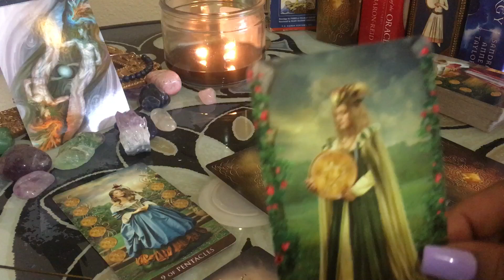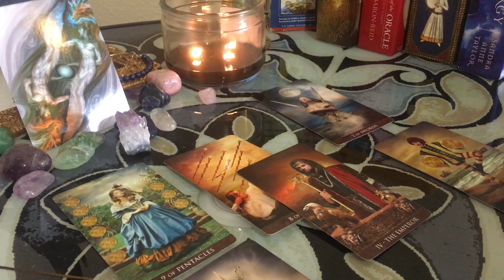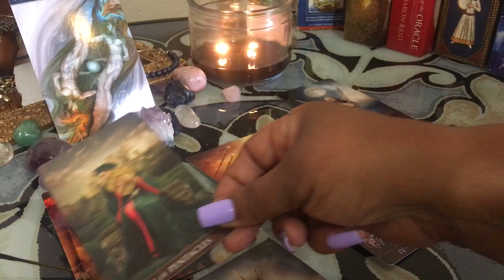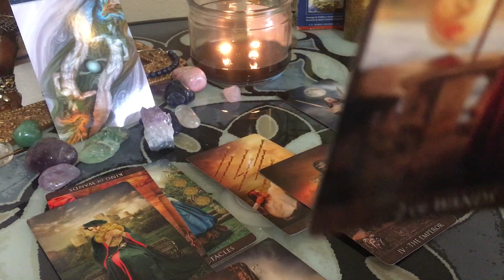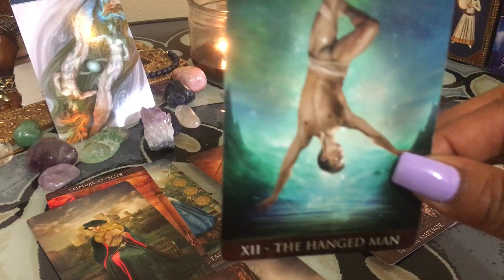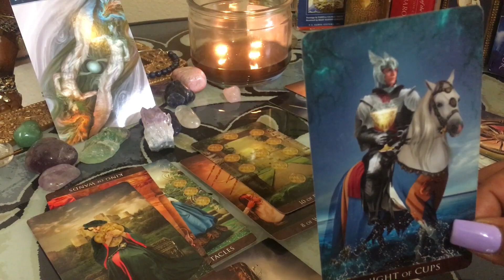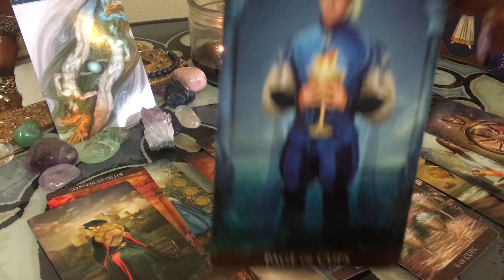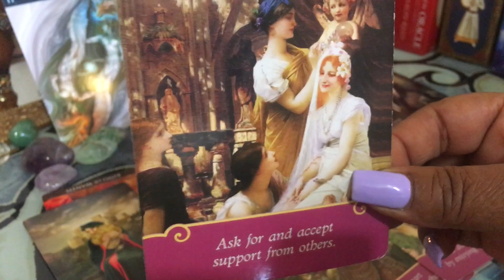GEMINI ♊️ SEPT -23-30 SECOND CHANCE ❤️💕